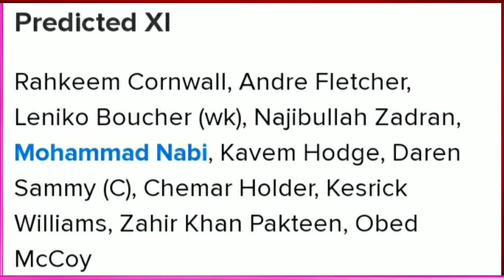CPL 2020 Final Trinbago Knight Riders Vs St Lucia Zouks highlights | Live Telecast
CPL 2020 Final Trinbago Knight Riders Vs St Lucia Zouks Preview - 10 September 2020 | Live Telecast

SOCIAL ACCOUNT🌐🌐

/mbbofficial